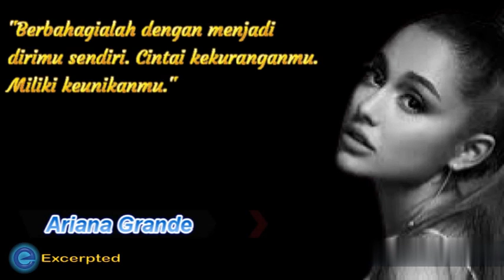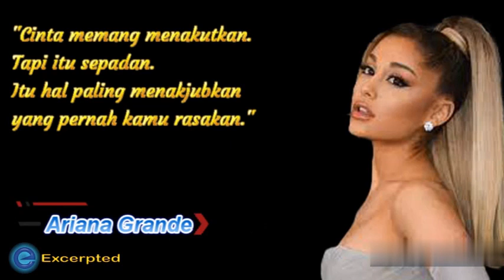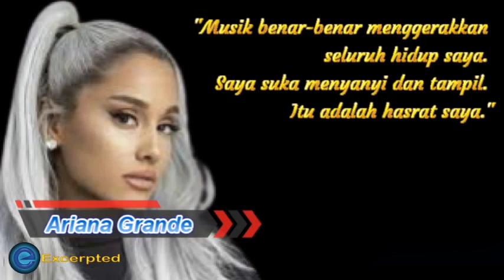Menjadi Takut membuat kamu lebih berani @ArianaGrande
Ariana Grande adalah penyanyi, penulis lagu, dan aktris Amerika. Dikenal karena vokalnya yang kuat dan jangkauan vokal yang luar biasa, dia telah menjadi salah satu ikon pop terbesar di industri musik saat ini.
Dengan penampilannya yang ikonik dan gaya bernyanyi yang unik, Ariana Grande telah mengukir tempatnya dalam musik pop modern. Ia dikenal dengan lagu-lagu emosional, seperti "Thank U, Next", "No Tears Left to Cry", dan "Dangerous Woman", yang meraih kesuksesan komersial yang luar biasa.
Ariana Grande juga dikenal sebagai artis berbakat dan berdedikasi dalam menulis lagu. Ia terlibat dalam proses kreatif pembuatan musik, menyumbangkan lirik dan ide-ide pribadi. Kemampuan vokalnya yang luar biasa membuatnya bisa mengekspresikan emosi secara mendalam di setiap lagu yang dinyanyikannya.
Selain karir musiknya, Ariana Grande juga berakting di beberapa produksi televisi dan film. Perannya dalam serial Nickelodeon, "Victorious" dan "Sam & Cat", membantu memperluas basis penggemarnya dan menunjukkan bakat aktingnya.
Selama karirnya, Ariana Grande telah memenangkan berbagai penghargaan, termasuk Grammy Awards dan Billboard Music Awards. Dia juga aktif dalam mendukung berbagai kegiatan amal dan sosial, termasuk kepedulian terhadap hak-hak LGBTQ+.
Dengan perpaduan antara bakat vokal yang luar biasa, karisma panggung yang memukau, dan dedikasi pada pekerjaannya, Ariana Grande telah menginspirasi banyak orang di seluruh dunia. Ia terus mengukir sejarah di industri musik dan menjadi salah satu ikon generasinya. @ArianaGrande

music 1
Licensor's Username:
Licensee:
u_s0dekz8fug
Audio File Title:
Happy Day
Audio File URL:

music 2
Licensor's Username:
Licensee:
u_s0dekz8fug
Audio File Title:
Motivational Epic Music / Inspiring Cinematic Background Music
Audio File URL: